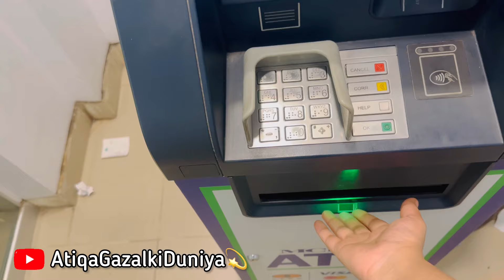Allhamduillah Qurbani Le Li❤️ || Eid preparations 😍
In today's video you will find sistrology #

Atiqabutt75

Gazalbutt110

Buttni46
Trending food vlog
Female food vloger
Pakistan food bloggers in india
Karachi travel vlog
Eid makeup tutorial pakistani
Pakistani wedding blog
Pakistani beauty tips channel
Makeup transformation pakistani
Pakistani girl daily vlog
Pakistani moti blogger
Pakistani food blogger in India
New Kashmiri singer girl
Gam bhari  gazalen song
Urdu songs pakistani
Gulab pakistani song
Pakistani qawwali songs
New islamic Gazal
Pakistani singer sad song
Alka yagnik famous song
Laiba Fatima ghazal
Food blogger Pani puri challenge

W Kiss-kiss, bye-bye